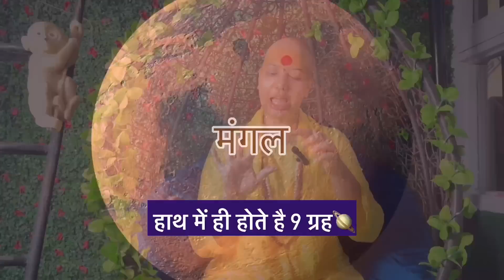वृश्चिक राशि 5 मिनट रोज हाथ ऐसे घुमाओ - ब्रह्मांड की सारी शक्तियां साथ देंगी !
गुरु माँ रुक्मणी जी 133 देशों में प्रसिद्ध एक जानी-मानी एस्ट्रोलॉजर, भजन सिंगर, सामाजिक कार्यकर्ता  व आध्यात्मिक गुरु है । उन्हें अब तक यूट्यूब द्वारा दो अवार्ड भी दिए जा चुके हैं । वह दिल्ली शनि पीठ मंदिर में हर गुरुवार को लोगों की समस्याओं के निवारण हेतु निशुल्क जनता दरबार लगाती हैं । 6 से अधिक आध्यात्मिक पुस्तकों में अपने ज्ञान द्वारा सहयोग दे चुकी हैं । भक्तों का मानना है गुरु माँ जी के दर्शन मात्र से उनके जीवन में सुख शांति का उदय होता है । उनके द्वारा ली गई समस्त फीस उनकी संस्था गुरुमाँ फाउंडेशन में व्‍यक्तिगत स्‍वार्थ के ऊपर उठकर जरूरतमंदों की मदद करने में लगा दी जाती है । उनके जीवन का एकमात्र लक्ष्य मानव सेवा, सनातन का प्रचार व विश्व का दुर्लभ  "ज्योतिष मंदिर" निर्माण है जहां ठग और पाखंडी उसे बचकर आम आदमी अपने ग्रहों को शांत करते हुए नवग्रह देवताओं की कृपा प्राप्त कर सकें के ।

Introduction – 00:00
Kitne din Mudra Banaye aur Kaise - 01:36
5 Ungli 5 Tatv  - 2:57
 feedback - 4:32
hath me hi hai 9 grah -5:24
kitne din karne h upaye - 6:12
kese hote hai vrishchik  rashi wale -6:30
kese kare gyan mudra -7:03
kese kare adi mudra -9:24
kese kare pran mudra -11:00
kese kare merudad mudra -11:50
kese kare kuber mudra -13:30
story -16:00

vrishchikrashi july 2023 love life, vrishchikrashi august 2023, ascorpiojuly 2023 horoscope, scorpio personality male in hindi,scorpio personality female, july makara rashi 2023, scorpio 2023 horoscope, vrishchikrashi 2023 july, guru maa rukmani ji vrishchikrashi, gurumaa Rukmani ji, rokmani ji, guru maa rokmani ji, guru maa rukmani ji scorpio

All  video is protected by International copyrights laws. Reproduction and distribution of this video content as in full or in part without written permission of the Gurumaa Foundation is strictly prohibited and all unauthorized usage, in any manner whatsoever, will be considered as copyright infringement and such acts will face legal prosecution and/or penal action.